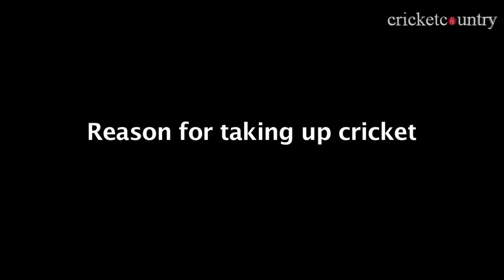ICC Women's World Cup: Women's cricket is developing rapidly, says Merissa Aguilleira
West Indies Women's cricket team captain Merissa Aguilleira said that Women's cricket is in the development stage and that it is developing rapidly

West Indies players were at an event in Mumbai to talking about cricket and its various challenges among girls aspiring to take up the sport.

Aguilleira said that current women cricketers are making an effort to pave way for women to take up cricket easily in the future and take it a level above from there.